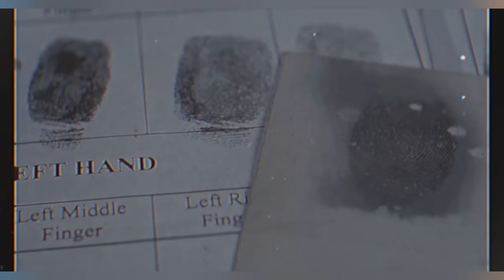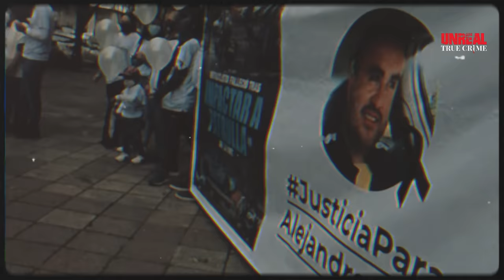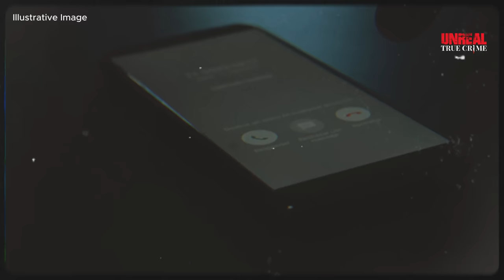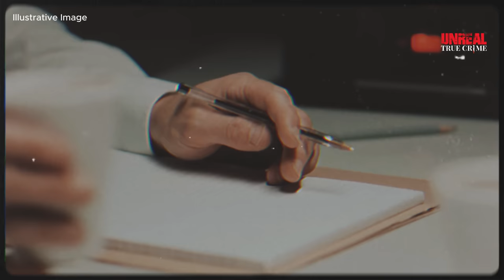A DISTURBING Case That CHANGED A Whole Country - True Crime Documentary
"The Tragic Mystery of Maria Belen Bernal: Uncovering the Truth in Ecuador"

🔍 Join us as we delve into the heart-wrenching case of Maria Belen Bernal, a case that shook Ecuador and captured global attention. This in-depth documentary-style video unravels the perplexing disappearance and tragic demise of Maria Belen Bernal, a respected lawyer and dedicated mother.

🇪🇨 Explore the key events that unfolded in Quito, Ecuador, starting from her vanishing on September 11, 2022. We bring you exclusive insights from local sources, interviews with family members, and expert opinions on the legal and societal implications of this case.

🕵️‍♀️ Discover how Maria's disappearance sparked nationwide outrage, leading to protests and demands for justice. We examine the role of the Ecuadorian police, the involvement of her husband, a lieutenant in the police force, and the broader context of violence against women in Ecuador.

📈 Our video is a must-watch for anyone interested in criminal justice, human rights, and the fight against gender-based violence. We provide a comprehensive analysis of the case, exploring its impact on Ecuadorian society and the ongoing struggle for justice and accountability.

Your support helps us bring light to such crucial cases and keeps you updated on the latest developments in Maria Belen Bernal's story.